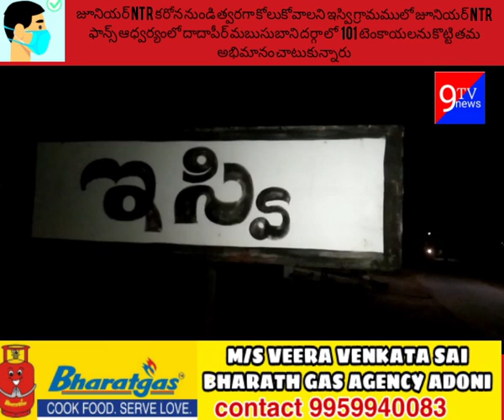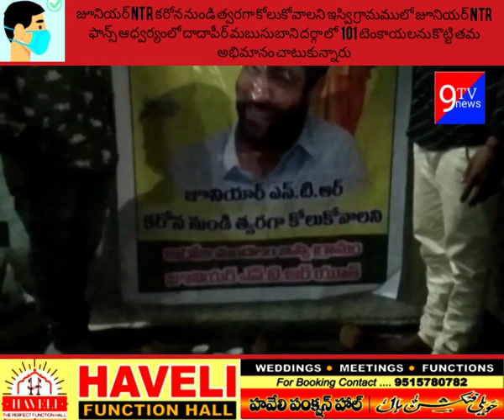ఆదోని ఇస్వి గ్రామంలో జూనియర్ NTR ఫాన్స్ దాదాపిర్ స్వామి దర్గా లో 101 టెంకాయల కొట్టి జూనియర్ NTR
ఆదోని ఇస్వి గ్రామంలో జూనియర్ NTR ఫాన్స్ దాదాపిర్ స్వామి దర్గా లో 101 టెంకాయల కొట్టి జూనియర్ NTR త్వరలో కోలుకోవాలని ప్రార్థన చేశారు.